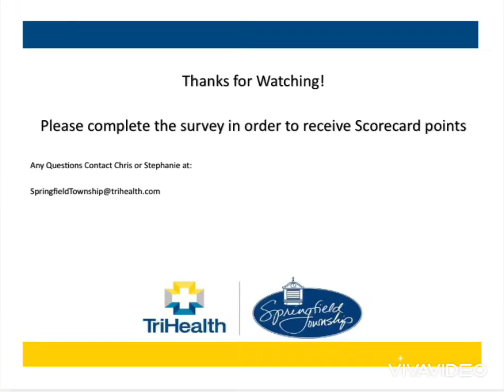Healthy Nutrition Tips to Help You Through the Holidays